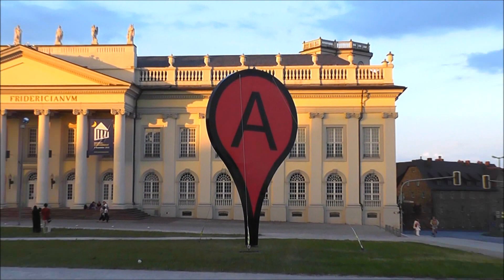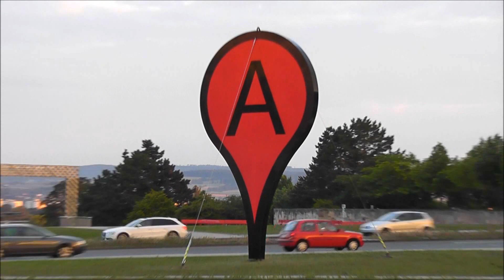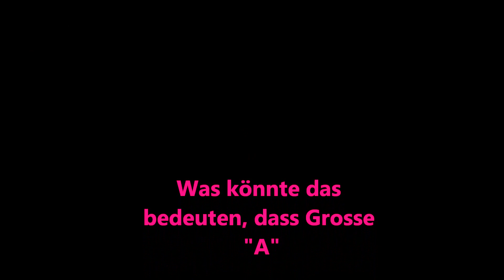Auf dem Friedrichsplatz Kassel 2013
Der Grosse Buchstabe "A"